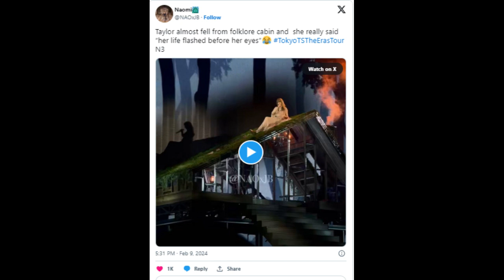Taylor Swift nearly falls off the roof of her Folklore cabin during Tokyo concert: 'My life flashed